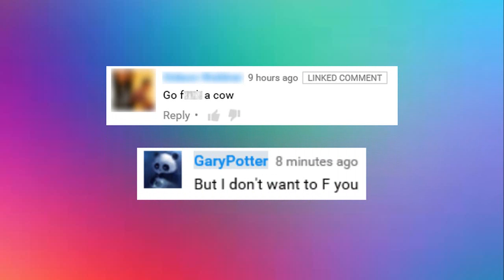Wizard101 | Witch Hunter's Bundle | FANNNN GIRL (BOY) ATTACK!!!!!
Hey Guys! SO ever since this bundle has came out, I have wanted it because, IT HAS THE DARKMOOR MANOR! And also ever since darkmoor came out, I have been talking to Turpz and other people that play wizard101 with me, "wouldn't it be cool if darkmoor was a house?" AND THEY ACTUALLY MADE MY DREAM COME TRUE! :D Anyways guys ENJOY! :D